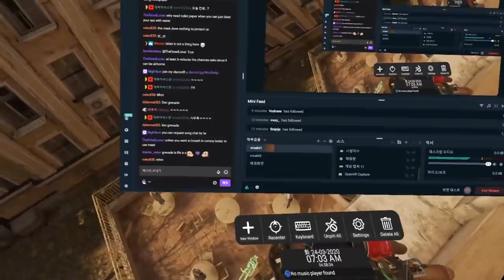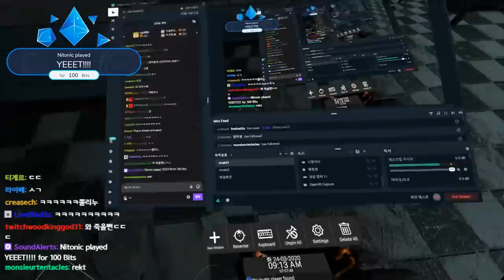💥 Half-Life : Alyx Funny Highlights